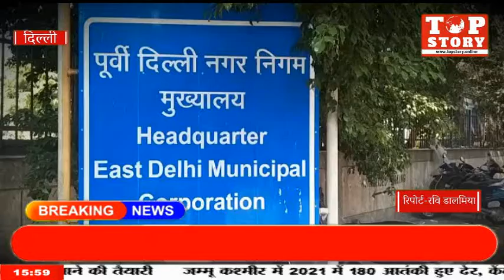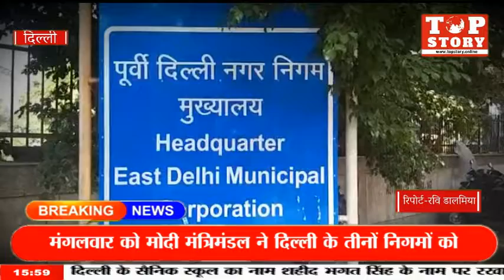दिल्ली में अब तीनों नगर निगम एक होंगे, मोदी मंत्रिमंडल का फैसला | Top Story News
दिल्ली में अब तीनों नगर निगम एक होंगे, मोदी मंत्रिमंडल का फैसला

केंद्र सरकार ने राष्ट्रीय राजधानी दिल्ली की तीनों नगर निगमों को एक करने का फैसला किया है। यह राज्य में सत्तारूढ़ आप सरकार के लिए बड़ा झटका है।

मंगलवार को मोदी मंत्रिमंडल ने दिल्ली के तीनों निगमों को एक करने के फैसले पर मुहर लगा दी है। अब दिल्ली में तीन की जगह सिर्फ एक मेयर होगा। इसके अलावा नॉर्थ, साउथ और ईस्ट नगर निगम के स्थान पर सिर्फ एक नगर निगम होगा।